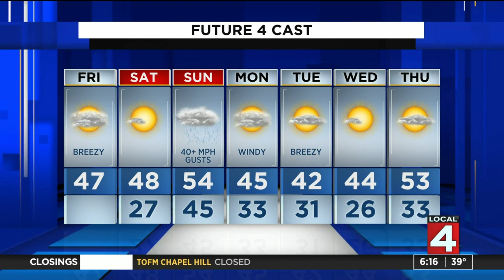Metro Detroit weather forecast for Nov. 13-15 -- what to expect this weekend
There is some rain in the forecast,